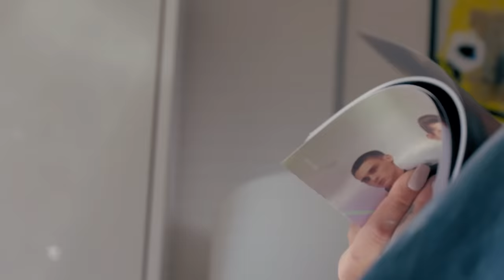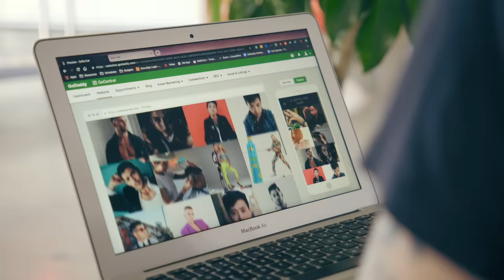Starting Your Own Hair Salon with Sofia Car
Sofia Car invites us into her salon to chat about what it’s like to start a business and make your own rules.

Tired of being limited in other people’s salons (and handing over so much of her own profits), Sofia decided to take the leap and break out on her own. She was ready to do things her way and didn’t want to answer to anybody but herself. She launched Sofia Car Hair, set up shop in a stylish live-work space and her loyal clients followed. Now, her LA salon is a place buzzing with creative freedom, where clients can kick back while Sofia works her magic creating unique and personalized looks. As a business owner, Sofia wears all the hats: scheduling, troubleshooting, customer service and managing her site online. She used GoDaddy’s Website Builder to create a clean, professional website that represents her fun and creative vibe. Her site is easy to navigate, making it super simple for clients to check out her portfolio, learn more about what she does and schedule appointments.